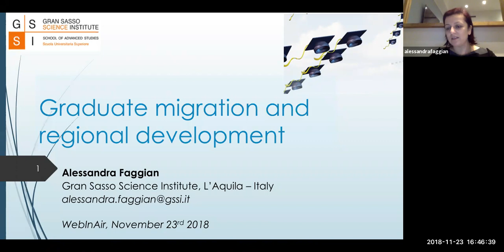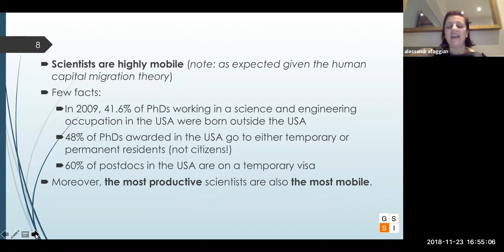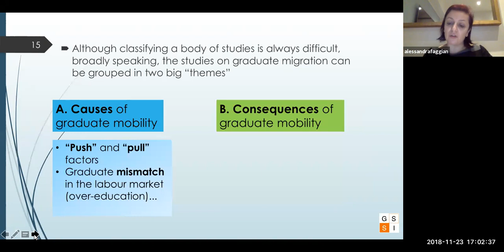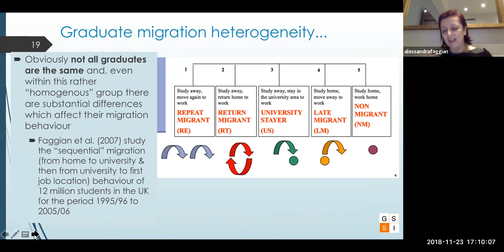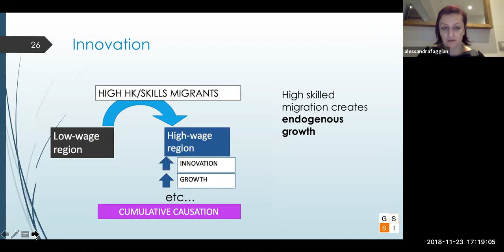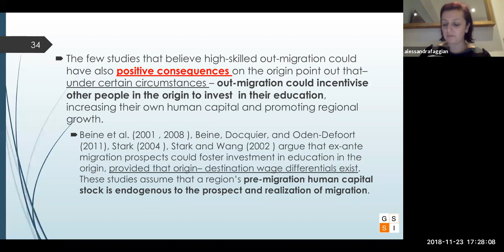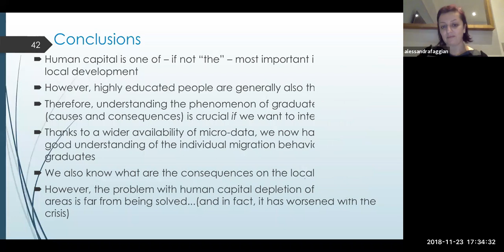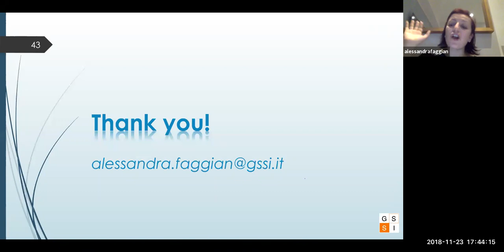"Human capital migration and regional development: some reflections" with Alessandra Faggian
The analysis of human capital has taken on a progressively more central role in discussions regarding the growth and success of nations and regions. This is primarily because advanced societies have increasingly evolved towards what has been called a “knowledge-based economy”, whereby tertiary level human capital is seen to be a crucial feature of economic growth. However, one of the most uncontroversial results in migration studies is that embodied human capital significantly increases the probability of individuals migrating. The migration of individuals with high ‘embodied human capital’ introduces a complication in the human capital-regional development relationship because the increase in human capital due to education can easily leak out of an area even when produced there (brain drain). This talk will offer an overview on the topic so far, concluding with some reflections on avenues for future research.

Alessandra Faggian is Professor of Applied Economics and Director of Social Sciences at the Gran Sasso Science Institute, L’Aquila, Italy, and co-editor of the journal Papers in Regional Science and Journal of Regional Science. Dr Faggian’s research interests lie in the fields of regional and urban economics, demography, labour economics and economics of education. Her publications cover a wide range of topics including migration, human capital, labour markets, creativity and local innovation and growth. She has co-authored over 80 academic publications. Her articles have appeared in journals such as Oxford Economics Papers, Cambridge Journal of Economics, Feminist Economics, Regional Studies, Papers in Regional Science, Journal of Regional Science and The Journal of Economic Geography. Alessandra is the 2007 recipient of the Moss Madden Memorial Medal by the Regional Science Association International: Irish and British section (RSAIBIS) for the best paper published in the year 2006 and the 2015 recipient of the Geoffrey Hewings Award by The North American Regional Council for outstanding research contribution by a young scholar in the field of regional science.

This webinar was organized by the YSI Urban and Regional Economics Working Group.